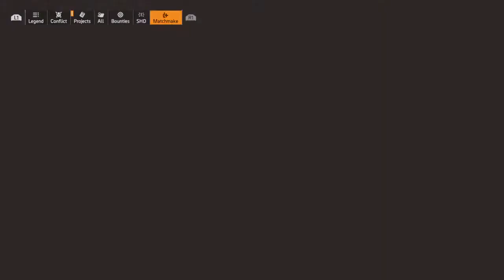The Division 2 | The Planetarium Mission | PS4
Hey guys! MrSQLife here with some The Division 2 gaming. I've started replaying this game cause I really love the ability to carry out online mission with other players. It truly is fun when all 4 players get together. If you like this video please be sure to like and comment and subscribe for more gaming content. if you want me to stream other games please do give me a shout.